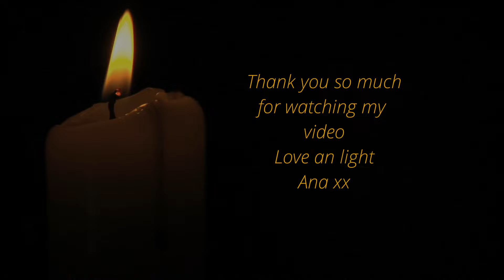CREEP-RADIOHEAD- Cover by Ana Taveira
Hi there! I sincerely hope you enjoy my covers. I want to make clear that I have no intention of infringing any copyright, so my channel is not monetized.